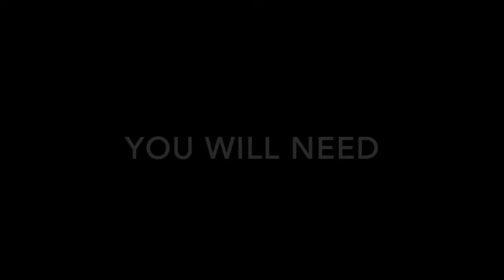Exploding Ziploc Bag Challenge: STEM Challenge | Teen Takeover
Can you make a ziploc bag explode? Learn about the power of chemical reaction between baking soda and vinegar.  Gather several Ziploc bags, baking soda, vinegar, paper towel, measuring cup and water for this challenge with YELL 2020 teen intern Chelsea. Adult supervision strongly recommended.

STEM Challenge | Teen Takeover is created by the San Francisco Public Library from the Youth Engaged in Library Leadership (YELL) STEM team. Stay STEM-tastic by reading, learning and experimenting at home. for more resources.

In response to feedback from our Black community and staff, we updated the original name STEM Challenge Yo’Self to STEM Challenge on July 19, 2021. We recognize the original title is appropriated from Black vernacular and perpetuates racism, and has caused harm to our Black/BIPOC community members and staff. Our library is working towards being an anti-racist institution and committed to doing better.